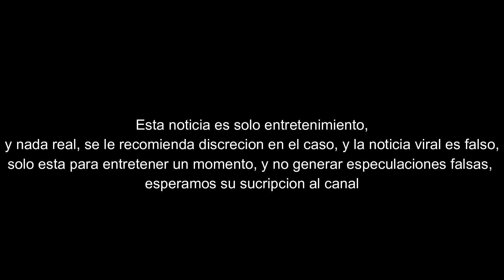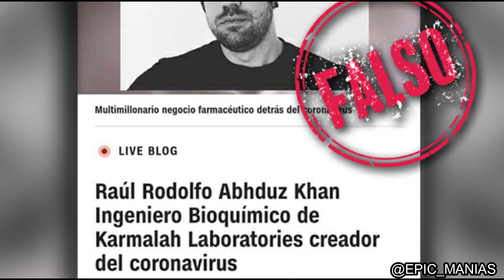🔴QUIEN a CREADO el CORONAVIRUS❗RAUL rodolfo Abhuz Khan INGENIERO BIOQUIMICO CREO el CORONAVIRUS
QUIEN a CREADO el CORONAVIRUS/RAUL rodolfo Abhuz Khan INGENIERO BIOQUÍMICO CREO el CORONAVIRUS

No, Raúl Rodolfo Abhuz Khan no creó el coronavirus
Por Luisa Fernanda Gómez Cruz
La imagen del youtuber Auronplay fue usada en una captura de pantalla que está siendo usada en desinformaciones para “denunciar” el “multimillonario negocio farmacéutico” detrás del coronavirus.
En redes sociales circula una supuesta captura de pantalla de una noticia de CNN, la cadena de noticias estadounidense, titulada “Raúl Rodolfo Abhuz Khan ingeniero Bioquímico de Karmalah laboratories creador del coronavirus” (sic).

La nota va acompañada de la foto de un hombre y de un pie de foto que dice: “multimillonario negocio farmacéutico detrás del coronavirus”.

Pero toda la información de la captura de pantalla es falsa.

En primer lugar, CNN no publicó en ningún momento esta noticia, como pudimos constatar revisando su sitio oficial.

El hombre de la foto, además, es Raúl Álvarez (Auronplay), un famoso youtuber español que ha sido utilizado varias veces en desinformaciones que hemos verificado en distintas oportunidades.

Finalmente, como aclaró el medio de fact-checking Maldita.es en su sección Maldita Ciencia, en un artículo que reproducimos en Colombiacheck, el coronavirus apareció en medios el 31 de diciembre de 2019, cuando las autoridades sanitarias chinas informaron a la Organización Mundial de la Salud, OMS, de casos de neumonía de origen desconocido en la ciudad de Wuhan, provincia de Hubei, en la zona central meridional de China.

El origen del brote se identificó en un mercado de marisco, pescado y animales vivos en Wuhan, que fue cerrado por las autoridades el 1 de enero de 2020. Los primeros síntomas se reportaron el 8 de diciembre de 2019: fiebre, tos seca, disnea y hallazgos radiológicos de infiltrados pulmonares bilaterales, según el Ministerio de Sanidad de España. Con los datos disponibles hay evidencia de que se ha producido transmisión persona-persona.

De modo que es falso, también, que el virus haya sido creado en un laboratorio por un bioquímico, como sostiene la desinformación.